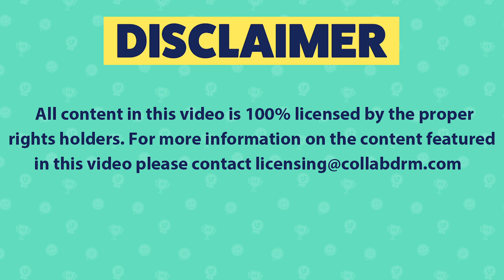TRY NOT TO LAUGH - Funny Animal Bloopers!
Funny Vines brings you the best funny videos from around the internet! We showcase a variety of videos such as Tik Toks, Try Not To Laugh Challenges, Fails, Animals and your favorite creators! We showcase the funniest creators such as David Dobrik, David Lopez, Kingbach, Amanda Cerny, Brent Rivera, Darius Benson, Danny Gonzales, Marlon Webb, Christian Delgrosso and more!

Our channel features content from: America’s Funniest Home Videos(AFV), Launch Pad Entertainment (LPE), VVUK, VIBES,  People Doing Things, All Def and more!

animals pets dogs cats funny trynottolaugh Our channel features commercially licensed content from: Collab Clips, America's Funniest Home Videos (AFV), Launch Pad Entertainment (LPE), VVUK, VIBES, Getsendy, Sarcastic and more!